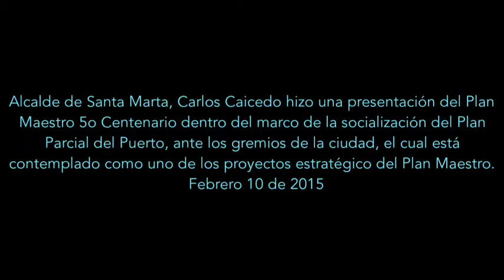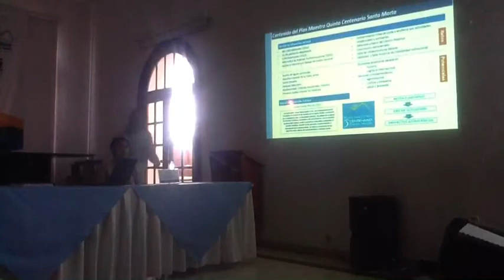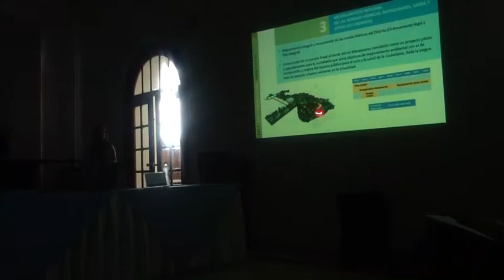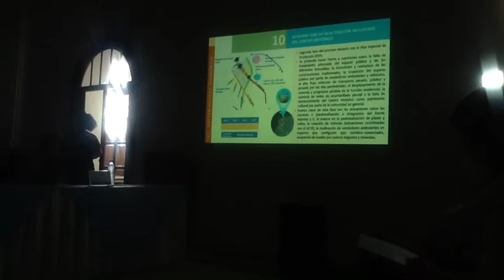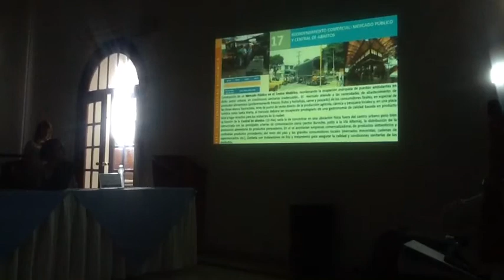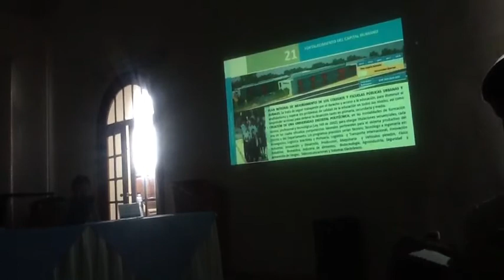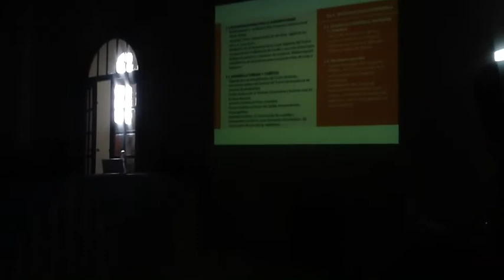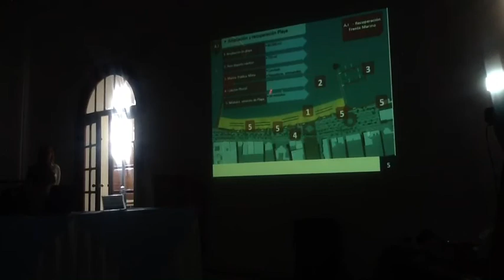Alcalde Caicedo presentó Plan Maestro 5 Centenario que contempla Plan Parcial del Puerto ante Gremio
Alcalde de Santa Marta, Carlos Caicedo hizo una presentación del Plan Maestro 5o Centenario dentro del marco de la socialización del Plan Parcial del Puerto, ante los gremios de la ciudad, el cual está contemplado como uno de los proyectos estratégico del Plan Maestro